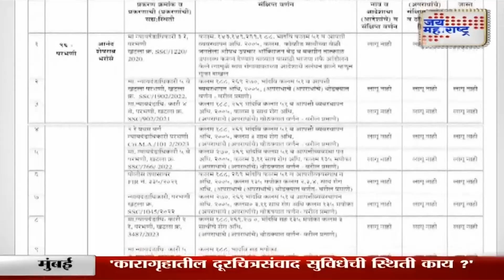C2 | आनंद भरोसे